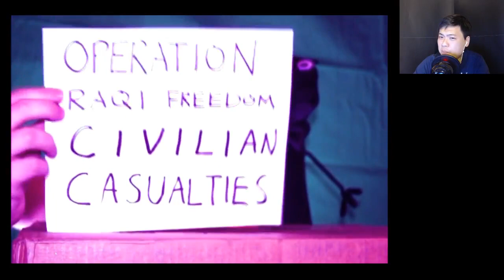Kokoro Baka Monogatari Part 5 | Falling in love with Kuuru Chan! | Gameplay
Wow! We actually did it! Kuuru chan is now our girlfriend! And our oppai teacher is taking us somewhere!

Description:
Kokoro: Baka-Monogatari is the ambitious sequel to/reboot of Kokoro no Doki Doki Senpai?? This full-scale visual novel features an interactive narrative with three unique character routes and six different endings! We even pushed the limits of the Ren'Py engine to deliver an original experience, complete with an expansive cast of characters, lively animated visuals and many hours of gameplay!

THE STORY

In Kokoro: Baka-Monogatari you take on the role of Player Tuu, the newest student at the all-girls Sakura Blossom Academy. Join her on her quest to find love among her colorful classmates. (That may be harder than she thinks.) Tuu's bizarre adventure will bring her face-to-face with the Yakuza, telekinetic space aliens, and the most terrifying thing of all... meaningful interpersonal relationships.

THE CHARACTERS

Moku Moku likes to think she's the most popular girl in school and doesn't let stupid things like "the law" get in the way of a good time. She doesn't think too hard about things. Actually she doesn't think very much at all. Moku's life sits comfortably between dumpster fire and train wreck.

Genki Genki is an energetic tomboy. To her, nothing compares to the joy of volleyball and cheeseburgers. She's intensely competitive and has the athletic skill to back it up... but is she really as confident as she looks?

Kuuru Kuuru is a passive, nihilistic wallflower who doesn't like to get involved. What she lacks in social skills she makes up for in cup sizes. She tends to only chime in with dispassionate quips, but don't even get her started on adult avant-garde sock puppet theatre.

And who is Tuu? Just your average sweaty goofball. Her destiny is in your hands now!